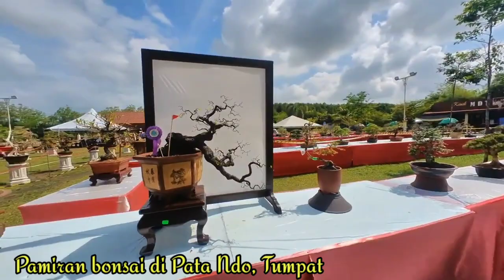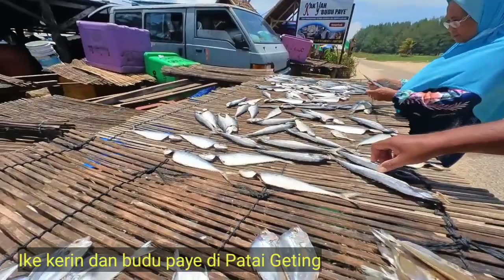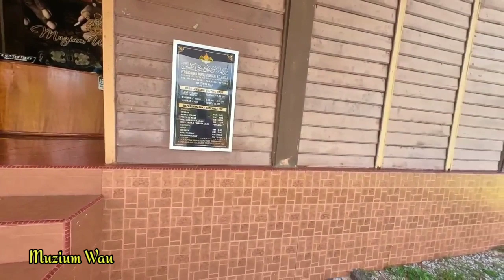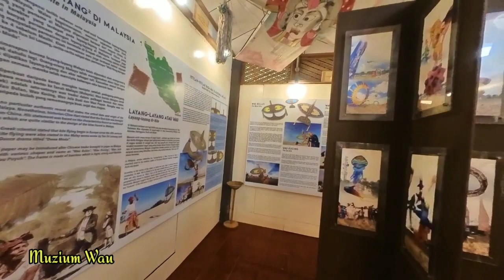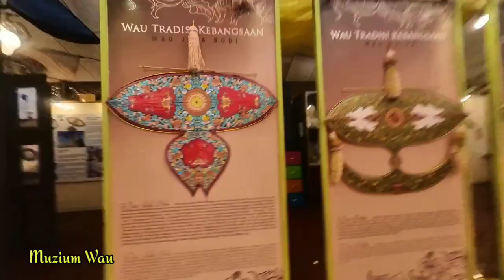Touring Kelantan - pantai dan tempat menarik di Tumpat. / beaches and places of interest in Tumpat.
Kami keTumpat dan mengunjungi tempat menarik disitu.

00:07 Pantai Ndo terletak di hujung bandar Tumpat yang telah dimajukan sebagai tempat rekreasi. Terletak di tepi sungai (bukan pantai) menjadikan Pantai Ndo sesuai dijadikan lokasi acara padang dan sungai.

04:23 Pantai Geting merupakan pusat peranginan di Mukim Geting, Kelantan.dan juga merupakan satu dari mukim yang terletak dalam pentadbiran Jajahan Tumpat. Perkataan Geting sebenar berasal dari perkataan Bahasa Inggeris 'get in'. Persekitaran yang cantik dan pemandangan yang indah juga menjadikan pantai ini sebagai tempat rasmi bagi Pertandingan Wau Antarabangsa.

08:57 Pantai Sri Tujuh Imendapat nama kerana terdapat 7 buah teluk atau lebih di sini. Pemandangan di bawah pohon rhu sangat cantik terutamanya ketika waktu tengah hari. Cahaya matahari yang bersinar di sebalik pohon rhu sangat menenangkan hati bahkan mampu menggamit satu perasaan yang tak dapat diungkapkan dengan kata-kata.

13:16 Muzium Wau Kelantan merupakan sebuah pusat rujukan dan maklumat mengenai sejarah perkembangan dan seni kraftangan wau seluruh dunia. Muzium ini turut mempamerkan pelbagai jenis wau dari seluruh dunia. Buku-buku rujukan dan peralatan membuat wau, seperti buluh, kertas dan tali sebagai bahan asas pembuatan kraf tangan itu juga disediakan. Muzium ini terletak berhampiran di tapak Pesta Wau Antarabangsa Kelantan.

We went to Tumpat and visited interesting places there..

00:07 Ndo Beach is located at the end of Tumpat town which has been developed as a recreational area. Located by the river (not the beach) makes Ndo Beach suitable as a location for field and river events.

04:23 Pantai Geting is a resort in Mukim Geting, Kelantan. And is also one of the mukims located in the administration of Tumpat District. The actual word Geting comes from the English word ‘get in’. The beautiful surroundings and beautiful scenery also make this beach the official venue for the International Wau Competition.

08:57 Pantai Sri Tujuh get its name because there are 7 or more bays here. The scenery under the rhu tree is very beautiful especially at noon. The sunlight that shines behind the rhu tree is so calming and even able to evoke a feeling that cannot be expressed in words.

13:16 The Kelantan Wau Museum is a reference and information center on the history of the development and art of kite handicrafts around the world. The museum also displays various types of kites from around the world. Reference books and kite making equipment, such as bamboo, paper and rope as the basic materials for making the handicraft are also provided. The museum is located near the site of the Kelantan International Wau Festival.